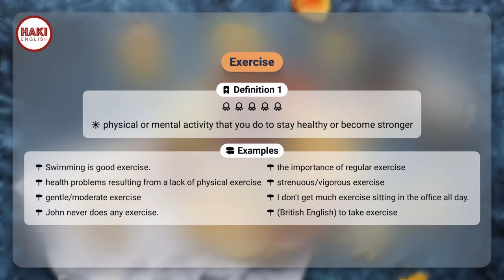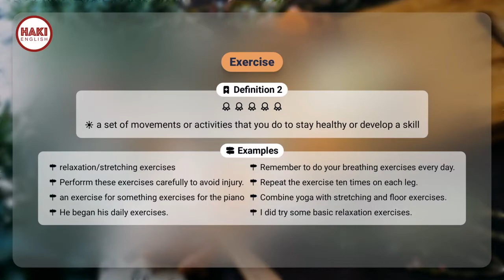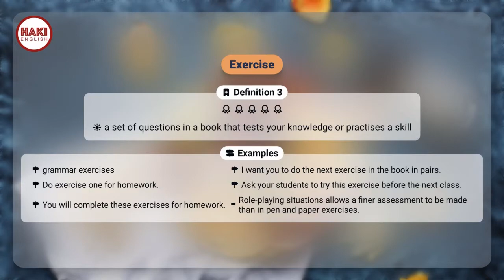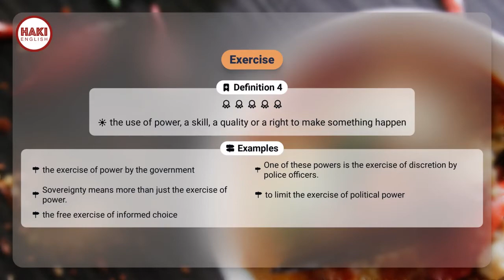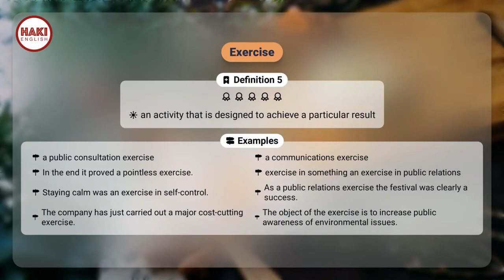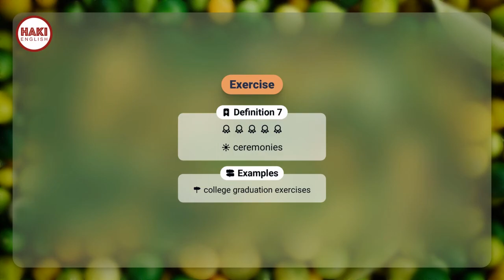EXERCISE | Phát âm - Giải nghĩa - Ví dụ | Từ vựng tiếng Anh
▶ EXERCISE

▶ BÀI TẬP, SỰ THI HÀNH, SỰ THỰC HIỆN, LÀM, THI HÀNH, THỰC HIỆN

Definition 1
physical or mental activity that you do to stay healthy or become stronger

▶ Examples:
- Swimming is good exercise.
- the importance of regular exercise
- health problems resulting from a lack of physical exercise
- strenuous/vigorous exercise
- gentle/moderate exercise
- I don't get much exercise sitting in the office all day.
- John never does any exercise.
- (British English) to take exercise

Definition 2
a set of movements or activities that you do to stay healthy or develop a skill

▶ Examples:
- relaxation/stretching exercises
- Remember to do your breathing exercises every day.
- Perforrm these exercises carefully to avoid injury.
- Repeat the exercise ten times on each leg.
- an exercise for something exercises for the piano
- Combine yoga with stretching and floor exercises.
- He began his daily exercises.
- I did try some basic relaxation exercises.

Definition 3
a set of questions in a book that tests your knowledge or practises a skill

▶ Examples:
- grammar exercises
- I want you to do the next exercise in the book in pairs.
- Do exercise one for homework.
- Ask your students to try this exercise before the next class.
- You will complete these exercises for homework.
- Role-playing situations allows a finer assessment to be made than in pen and paper exercises.

Definition 4
the use of power, a skill, a quality or a right to make something happen

▶ Examples:
- the exercise of power by the government
- One of these powers is the exercise of discretion by police officers.
- Sovereignty means more than just the exercise of power.
- to limit the exercise of political power
- the free exercise of informed choice

Definition 5
an activity that is designed to achieve a particular result

▶ Examples:
- a public consultation exercise
- a communications exercise
- In the end it proved a pointless exercise.
- exercise in something an exercise in public relations
- Staying calm was an exercise in self-control.
- As a public relations exercise the festival was clearly a success.
- The company has just carried out a major cost-cutting exercise.
- The object of the exercise is to increase public awareness of environmental issues.

Definition 6
a set of activities for training soldiers

▶ Examples:
- military exercises
- He was injured in a training exercise.
- The troops go on exercises twice a year.
- US forces took part in joint exercises with the British Navy.
- Half the regiment was away on exercise.
- We were out on a field exercise.
- They recently completed a four-week exercise in Poland.

Definition 7
ceremonies

▶ Examples:
- college graduation exercises